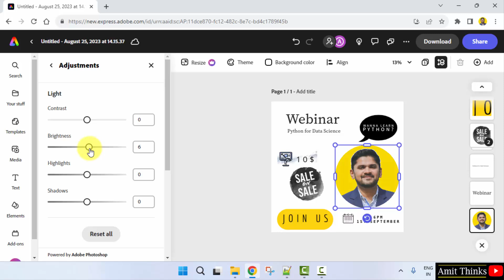How to set the image brightness in Adobe Express | Adobe Express Tutorial | Amit Thinks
In this video, learn to set the image brightness on Adobe Express. With Adobe Express, learn to edit images easily. Adjust images and add effects, elements, other images, video, audio, etc. to an already created image.